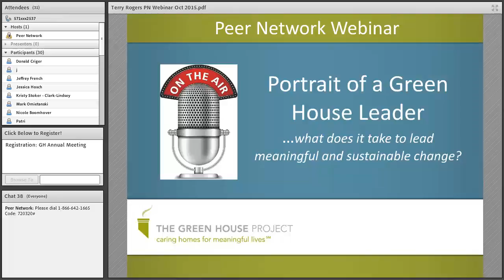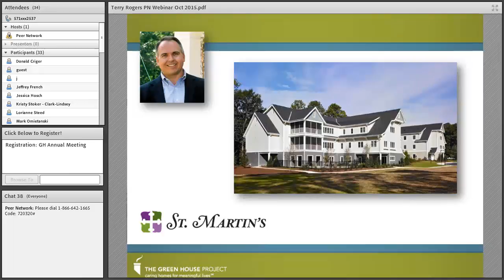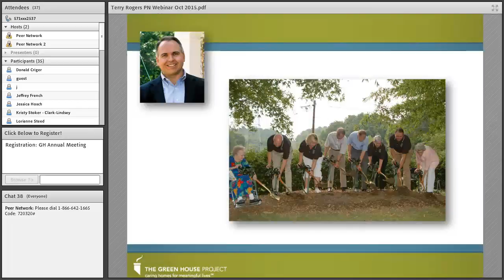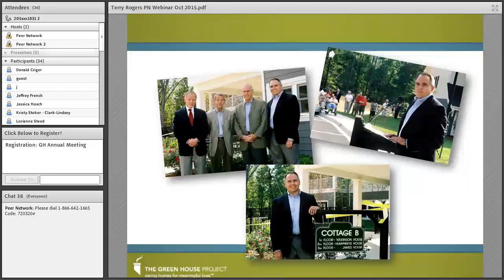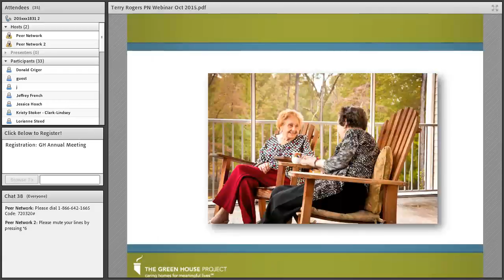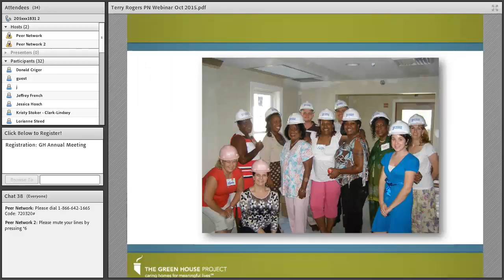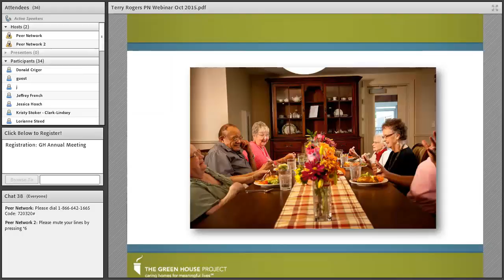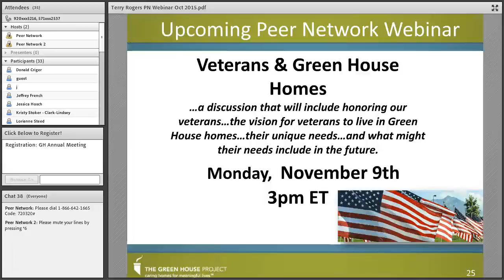Portrait of a Green House Leader - Terry Rogers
Terry Rogers, President and CEO of The Episcopal Foundation of Jefferson County, shares the Green House story of St. Martin's in the Pines in Birmingham, AL.